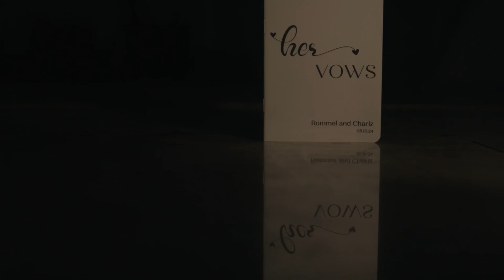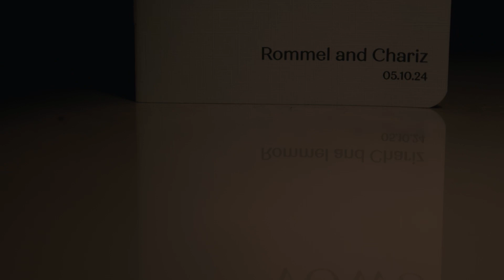Rommel & Chariz | Same Day Edit❤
"Wishing you a lifetime filled with love that knows no bounds, happiness that never ends, and dreams that become reality. Congratulations on your wedding!"